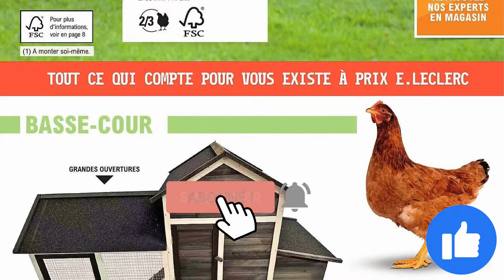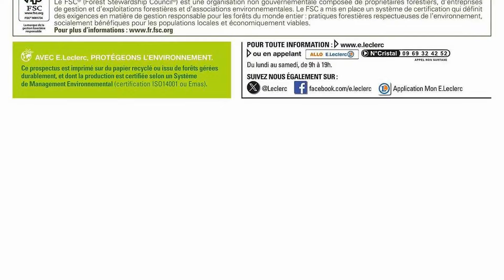catalogue LECLERC BRICO PROMO POUR VOS ANIMAUX du 19 mars au 6 avril 2024 💥 Arrivage - FRANCE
🛒🛒NOUVEAU catalogue chez 📍LECLERC📍 du mardi 19 mars au samedi 6 avril 2024 en FRANCE!